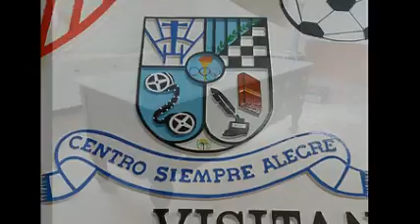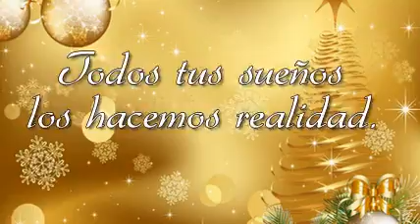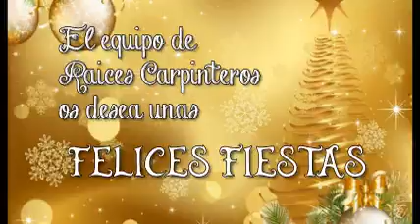RAICES CARPINTEROS Y EBANISTAS